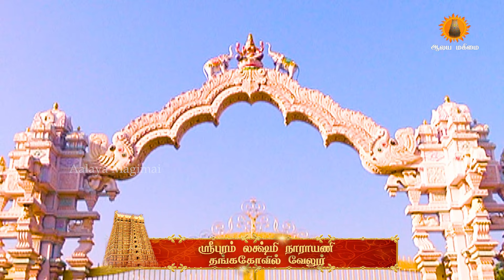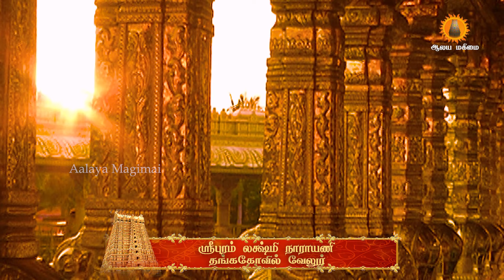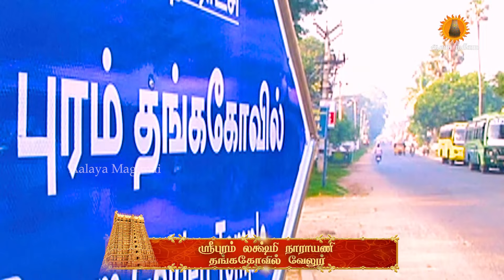வேலூர் தங்க கோவில் ஸ்ரீபுரம் தரிசனம் | வியக்கவைக்கு வரலாறு | Sripuram Golden Temple History in tamil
ஸ்ரீபுரம் தங்க கோவில் வேலூர் தரிசனம் ,வியக்கவைக்கு வரலாறு | Sripuram Golden Temple History in tamil